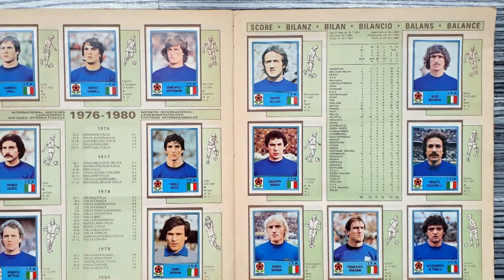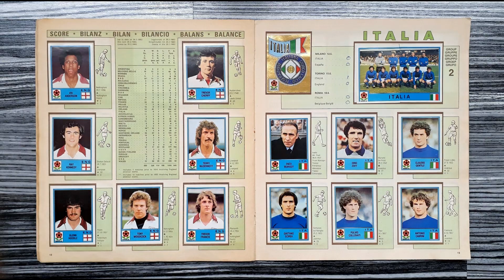R.I.P. Dead football players in Panini UEFA Euro Album "Europa 80" (PART 3/5) 2021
This is a tribute video to the deceased football players, who are featured in the Panini UEFA Euro Album "Europa 80".

Part 3 of 5 shows the players, who died in 2021, in chronological order of their date of death.